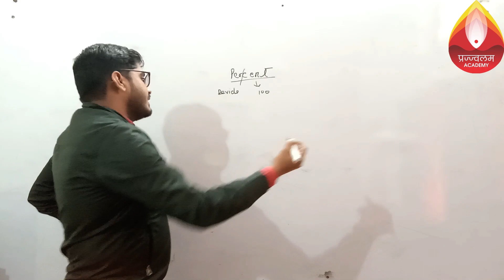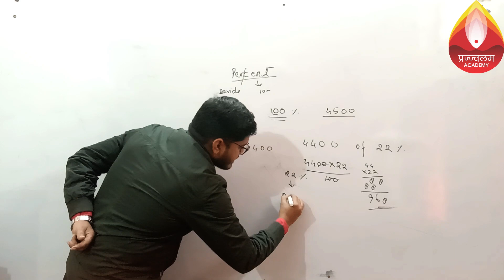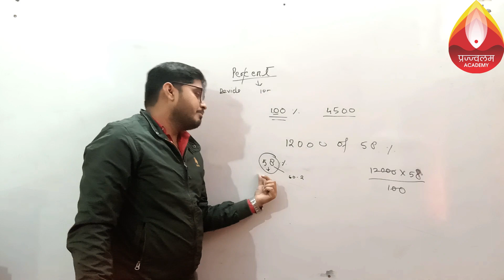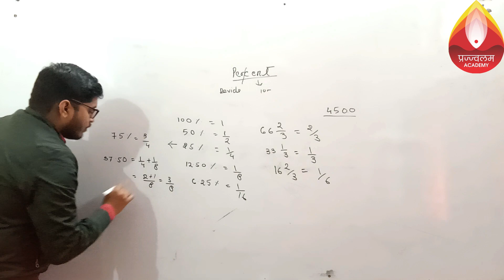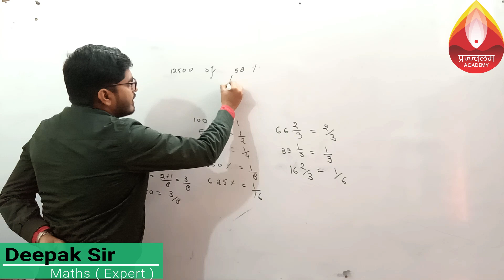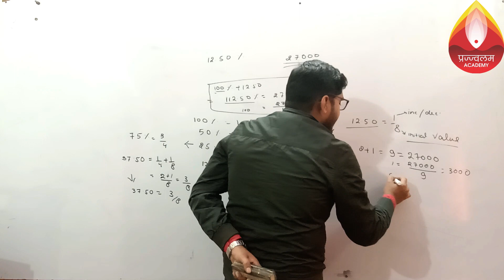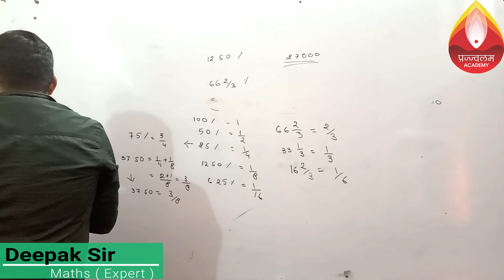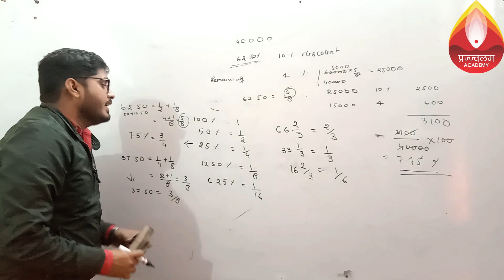Percentage Lecture-1 by Deepak Sir || Prajjwalam Academy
Prajjwalam Academy

Percentage Lecture-1 by Deepak Sir